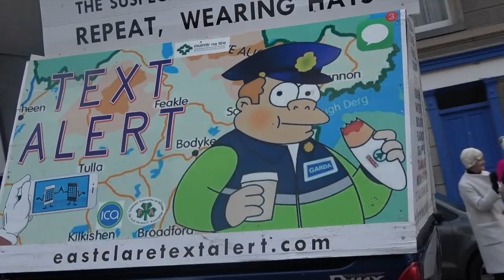Tulla St. Patrick's Day Parade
This video is about Tulla St. Patrick's Day Parade